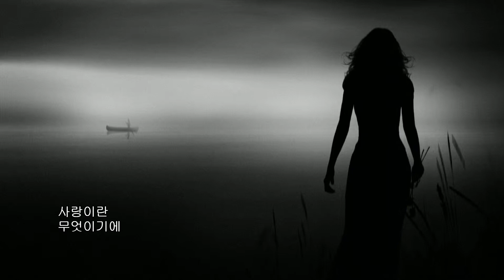라나에로스포 - 로라에게 사랑한다 전해주오 1972 ( 원곡 : Ray Peterson - Tell Laura I Love Her 1962)